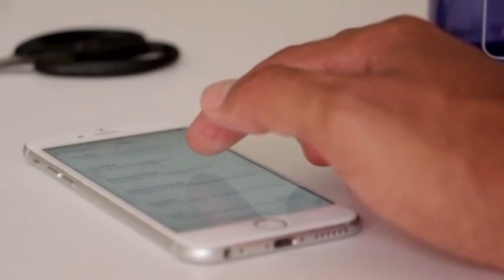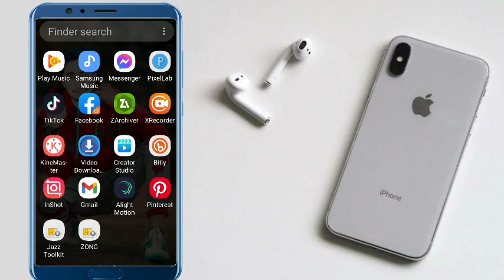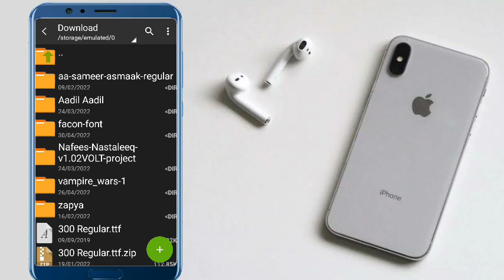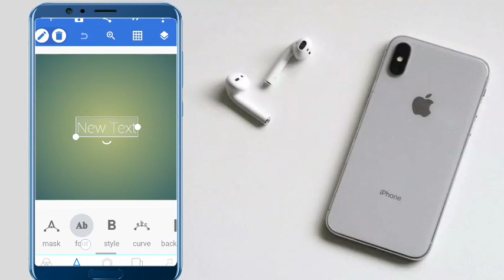How to install urdu and pashto fonts in pixellab|Waheed TV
How to install urdu and pashto fonts in pixellab

Tags👇
pixellab downlood font
downlaod pixellab font
how to install pixellab fonts
font download
pixellab fonts
how to install custom fonts in pixellab
how to download fonts for pixellab
pixellab fonts 2022
fonts pack for pixellab
fonts
pashto pixellab font
urdu pixellan font
pashto and urdu fonts
add custom pashto fonts in pixellab